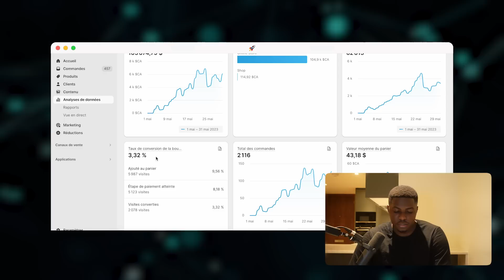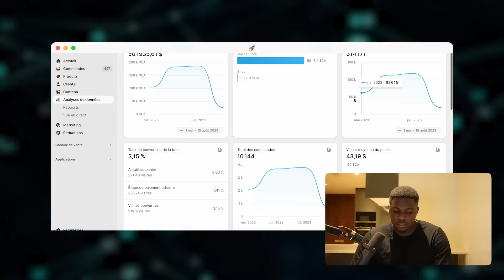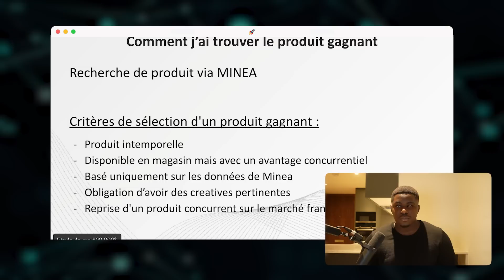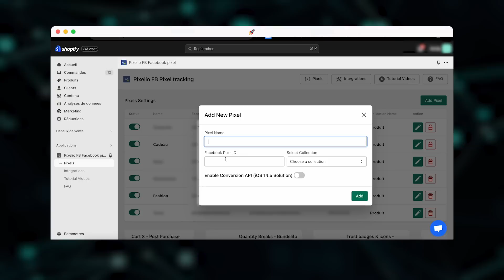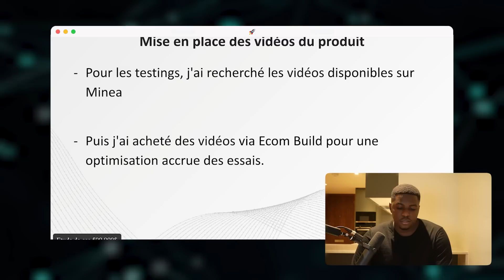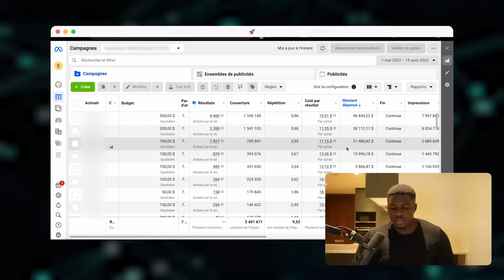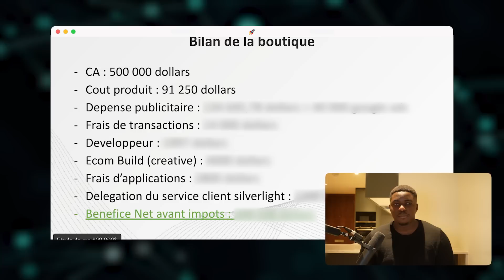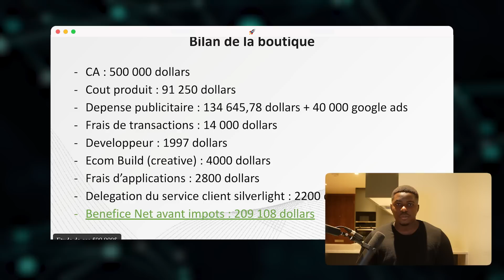[ETUDE DE CAS] 501’193€ en 90 jours avec Facebook Ads (Dropshipping Shopify)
➜ Planifie un appel avec notre équipe pour démarrer ton aventure en dropshipping à nos côtés

➜ Créer ta micro-entreprise avant d'avoir ta première vente (-15% avec le code JOECOM)

➜ Trouve les meilleurs produits gagnants et surveille les ventes de tes concurrents

Dans cette nouvelle vidéo je vais vous montrer comment j'ai réussi à faire plus de 500 000€ de chiffre d'affaire en seulement 3 mois avec une de mes boutiques en e-commerce. Et vous expliquez la méthodologie pour que vous puissiez en faire de même.

Si tu as des questions, n'hésite pas à les poser dans l'espace commentaire ou à me contacter via Instagram.

Bonne vidéo

Jonathan
▬▬▬▬▬▬▬▬ LIENS UTILES ▬▬▬▬▬▬▬

🟦 Partage de valeur en e-commerce et l'encouragement d'un état d'esprit positif
▶ Trouver un fournisseur de qualité avec AutoDS Gratuit pendant 30 jours !

Salut ! Si tu vois une de mes vidéos pour la première fois, je m’appelle Jonathan, j’ai lancé ma première boutique e-commerce pendant que j’étais en alternance à Subway j’ai pu ensuite générer plusieurs millions de chiffres d'affaires en E-Commerce au cours de ces derniers mois et m’expatrier au centre de Londres. Grâce à l’e-commerce et avec du travail et la persévérance, j'ai pu changer ma vie complètement. J’ai pour objectif à travers cette chaîne YouTube de partager du contenu pour permettre à n’importe qui étant motivé d'avoir les connaissances essentielles pour se lancer en e-commerce et vivre de cette activité à terme.